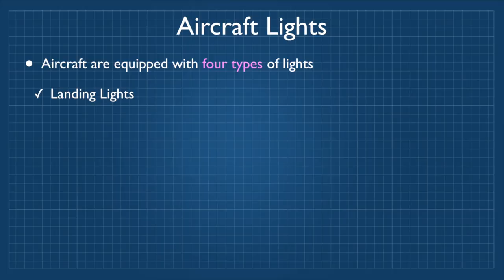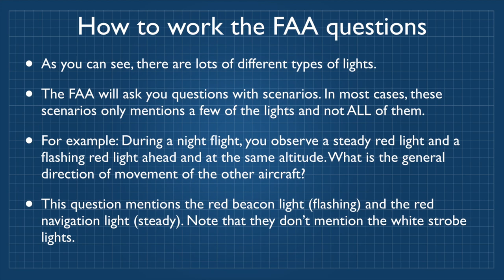Aircraft Lights: Red and Green Airplane Light Meaning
There are four types of aircraft lights that we discuss in this video. There are landing lights, beacon lights, strobe lights, and position or navigational lights. Each light serves a purpose and they are either red, green, or white.

You can tell the direction that an airplane is traveling from its lights. You can see not only if it's flying away or towards you, but you can also see if it's flying left or right.

The red light is always on the left of the airplane, while the green one is on the right. If the aircraft is coming towards you, then the red light will be on the right from your perspective.

A red blinking beacon light means that the airplane is about to start its engine. This is a warning for people in the area to stay out of the way.

A landing light is a steady light. It is a white light that will help you land the airplane.

Strobe lights are white flickering lights that are at the ends of the wing of the aircraft and on the tail.

The FAA will provide you with only limited info when they ask you questions on the Written Exam about lights.

This video is an excerpt from our Private Pilot Made Easy online ground school: